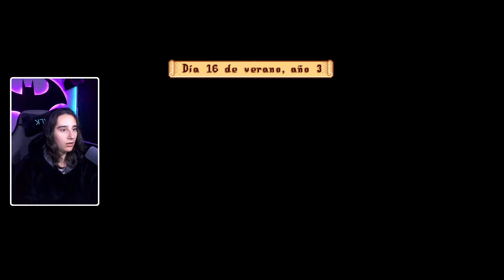Junimo Kart es IMPOSIBLE || StardewValley Ep.45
🔴 TODOS los DÍAS a las 15:00 y las 20:30 en TWITCH 🔥🔥